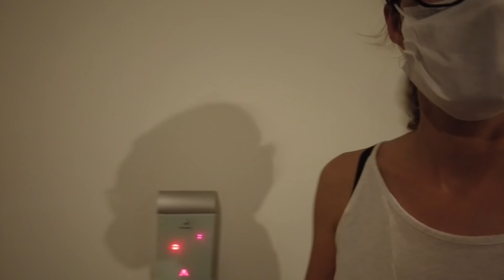NOSSA FILHA QUEIMADA por ÁGUA-VIVA & CONHECEMOS MEXICANOS em PHUKET #341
✅ O francês Alexis, a brasileira Carol e a Amelie a filha deles estão viajando de motorhome pela Europa, deixaram a casa sobre rodas na Itália e agora na Tailândia até o mês de abril... ...🖥️📚🇫🇷 Mais infos sobre nosso curso de francês